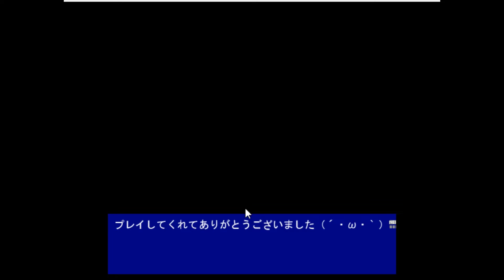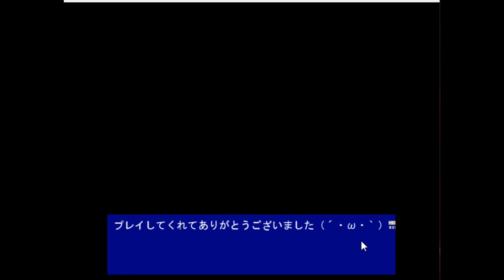お手頃フリーゲーム。これぞ王道！【5000円実況】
「あたしたちは５０００円見つけたのっ！」を実況プレイ。フリーゲーム実況。

【概要】
５分以内でプレイできる実話をもとにしたお馬鹿ゲームとのこと。

【内容】
・フルボイス超短編ドキュメンタリーノベルゲーム
・制作者の実話をもとにしているらしい
・５分以内に完結するお手頃感
・選択肢はひとつあり、エンディングはふたつ
・たしかに昔は５０００円は大金だった
・心は子供のことに戻れるかもしれない
・こんな日常を数分で笑えるゲームにできるのはフリーゲームの醍醐味だとおもう。
・笑いをありがとう